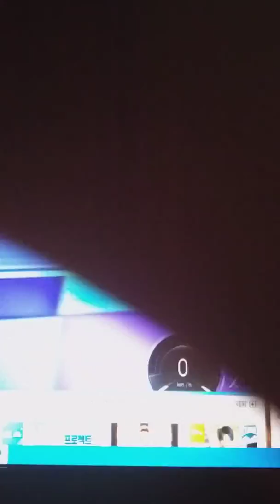카트라이더 노르테유 행성 저 멀리 디지니 대결 하기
제작자 터마스 그랜저마니아 치킨유튜브 수수박ty 장난감황제 whitebluered123 somejhhwisgc687

카트라이더 이름 초대 현빈1212

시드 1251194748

lnitial D Deia Vu

krusty krab nightmare